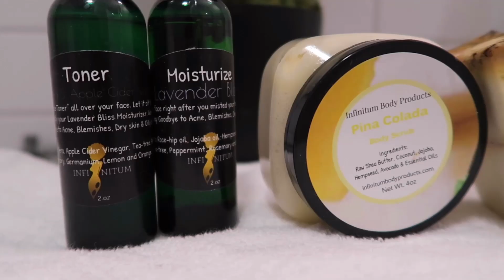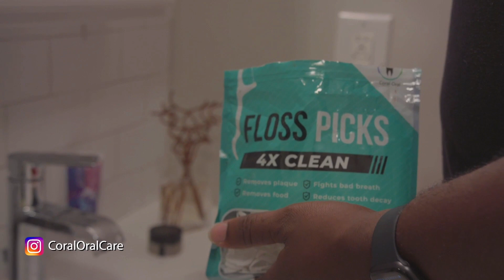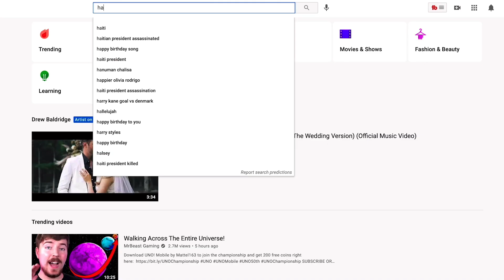EID AL-ADHA VLOG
Here’s a little Eid Vlog 🎥 showing how my family and I prepare for eid 🎁🎉🎊 featuring some of our favorite brands.